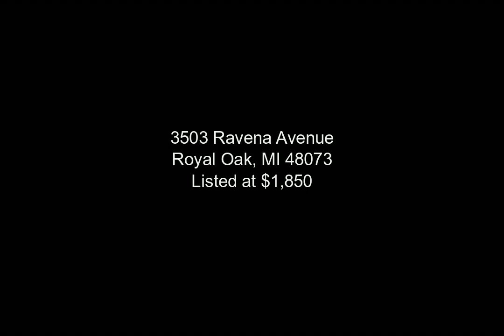3503 Ravena Avenue, Royal Oak, MI - 20240046220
3 Bedrooms, 1.0  Bathrooms, $1,850, MLS# 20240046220

Welcome to 3503 Ravena Rd, Royal Oak - This cozy 3 bedroom one bath ranch has hardwood floors, carpet in the bedrooms, large basement, newer paint throughout, and two car detached garage with a fenced yard. Located in a friendly, quiet neighborhood close to parks, local shops, restaurants, and William Beaumont Hospital.$350.00 Non refundable cleaning fee. Limited breeds of dogs, $45.00/ mth/pet.  No cats. No smoking